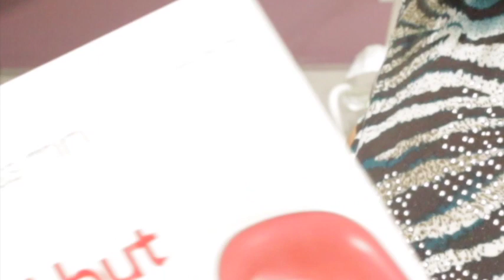Cricut Easy Press 2 and Easy Press Mini Unboxing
HELLO FAMILY - WELCOME BACK! AND WELCOME IF YOU ARE NEW TO THIS CHANNEL. TODAY I WILL BE SHOWING YOU MY BRAND NEW CIRCUT EASYPRESS 2 AND CRICUT EASYPRESS MINI. I WILL ALSO DO A SAMPLE PROJECT WITH YOU. THANKS AGAIN FOR STOPPING BY AND I HOPE YOU ENJOY THIS VIDEO.

Equipment used: Canon M-50 EOS Camera.
M-50 CAMERA
TRIPOD

Music: Free YouTube Royalty music: Glass - Anno Domini Beats and Pray- UPPBEAT MUSIC “START”

LOVE YOU GUYS SO MUCH FOR SUPPORTING ME ON THIS JOURNEY!

Silver watch

Boya mic

Cat Footwear Women’s Tess Steel Toe Work Boot

Noncooperation Touch Control Table Lamp

Secbolt Stainless Steel Slim Bands